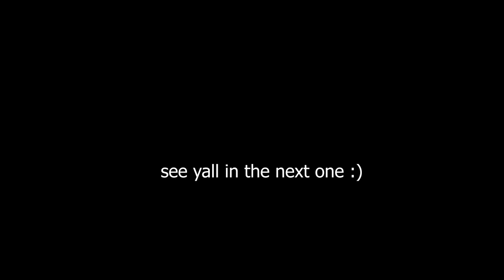THIS GAME IS HILARIOUS! | Gang beast gamplay!